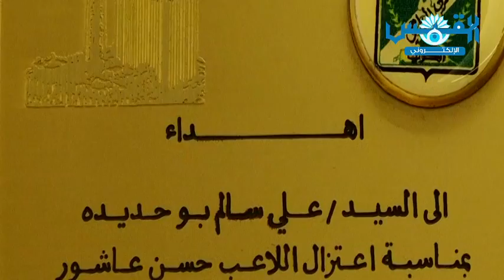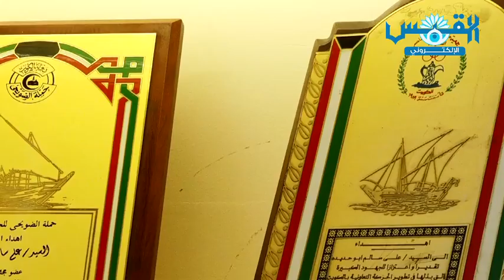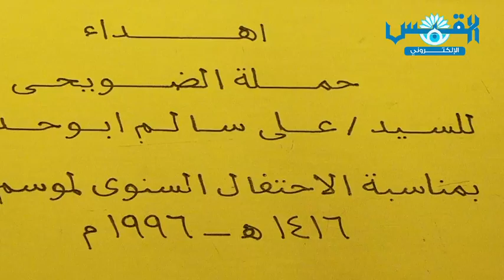النائب السابق علي أبو حديدة: الحكومة والنواب تجاهلوا «قضايا جوهرية».. طوال ربع قرن!